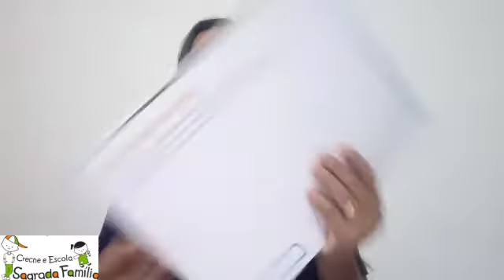aula 2 infantil 4 (21/10)